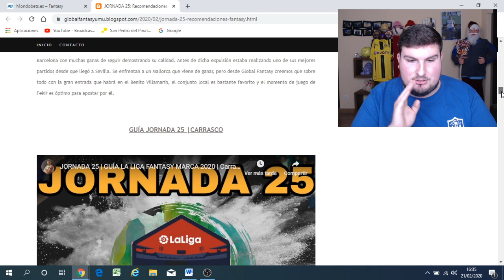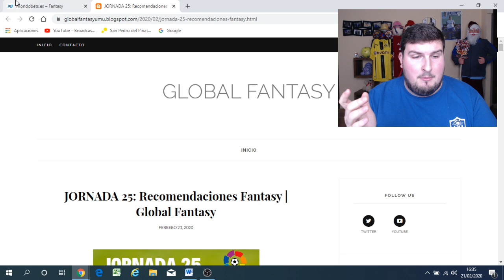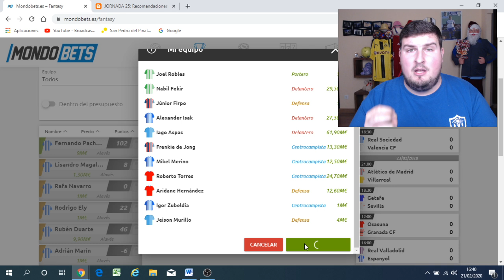Mi ALINEACIÓN PERFECTA para la JORNADA 25 en LaLiga Fantasy 2020 y en MONDOBETS | Carrasco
Con el código "CARRASCO" en el apartado de registro recibirás 5€ para empezar 🔥

Estas son mis alineaciones perfectas para LaLigaFantasyMarca 2020 y para FantasyMondobets 🔝

TODAS LAS NOVEDADES DE LA LIGA FANTASY MARCA 2020 EXPLICADAS AQUÍ 👇🏻

💻 Graphic Designer: @MAOlmedoC